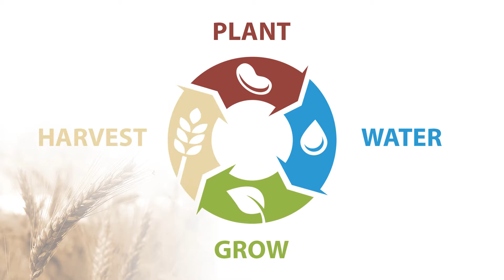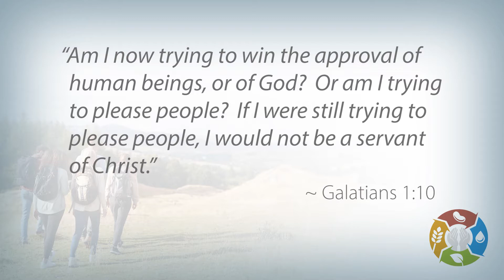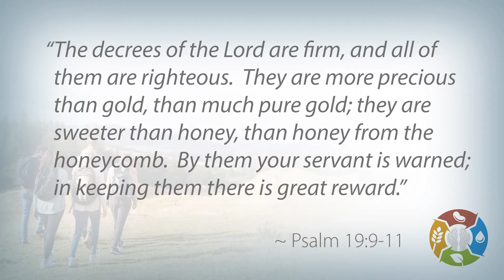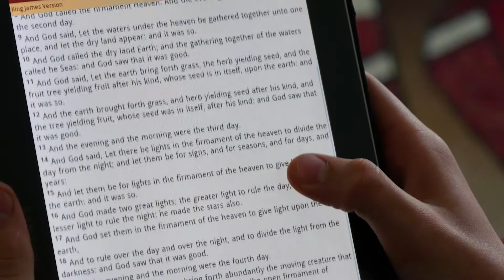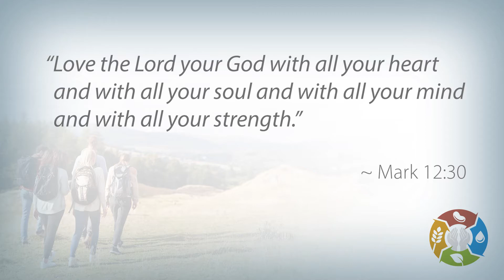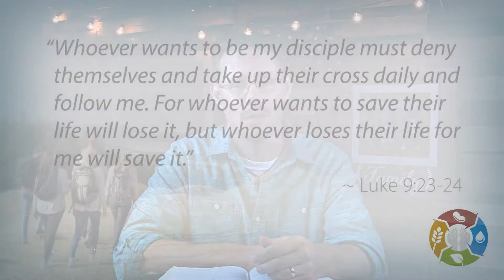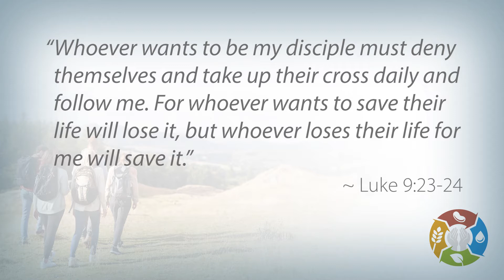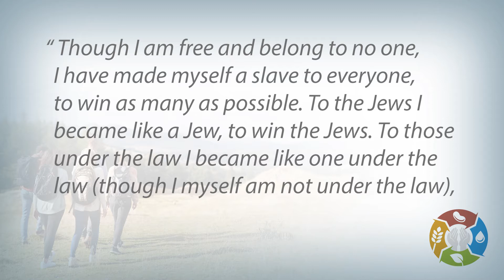PWGH Harvest 1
This is the first video of the HARVEST section of the Growing Up Together study.